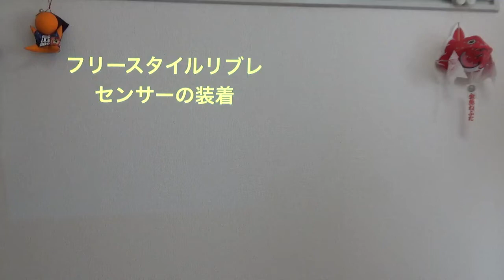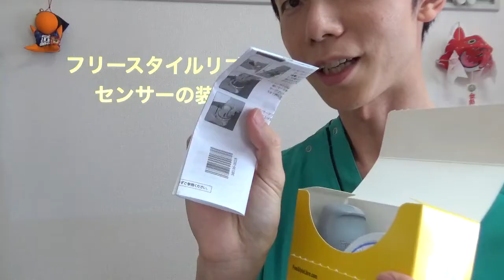【医師実演】フリースタイルリブレセンサーの装着方法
24時間持続血糖測定をしている内科医が，フリースタイルリブレの装着方法を紹介します．

▽写真による解説記事はこちら
【医師実演】フリースタイルリブレのセンサー装着と起動方法を写真&動画で紹介

▽関連記事
フリースタイルリブレで血糖測定をはじめる前に知っておきたい12のポイント

【写真で解説】フリースタイルリブレをAmazonで購入する方法と注意点